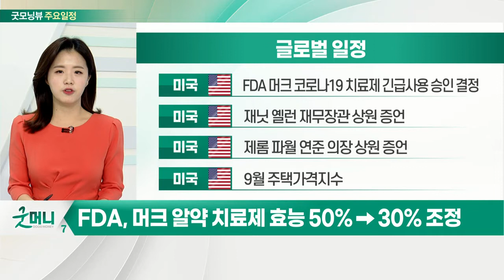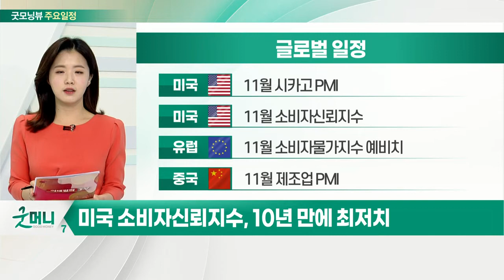FDA, 머크 알약 치료제 효능 50%→30% 조정_오늘장 글로벌 일정 (20211130)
미국 : FDA 머크 코로나19 치료제 긴급사용승인 결정
미국 : 재닛 옐런 재무장관 상원 증언
미국 : 제롬 파월 연준 의상 상원 증언
미국 : 9월 주택가격지수

미국 : 11월 시카고 PMI
미국 : 11월 소비자신뢰지수
유럽 : 11월 소비자물가지수 예비치
중국 : 11월 제조업 PMI

한국 : 한·중 경제공동위 개최
한국 : KDI 북한 경제리뷰
한국 : 홍남기 부총리, 국제신용평가사 S&P 면담